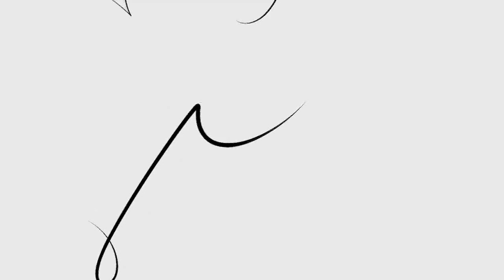Dj OASIS - DREAM ( Music Video )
Music Distribution Label

Your Own Music on iTunes™ & Over 20.000 partners
Get 100% of the Royalties
Keep All Your Rights
Custom Promotional Widget
+ 1.000 Radio Stations Distribution
+ Music Video on MAKSTV
+ Sell Ringtones & Wallpaper

We cooperate with some of the biggest companies for digital music downloads on the globe like: iTunes, AOL, Rhapsody, eMusic, Amazon, Napster, MusicNet, BuyMusic, Beatport etc. Our team promotes the artists we sign internationally - we have good and established contacts with more than 20.000 music magazines and radio-stations worldwide (USA, EU, Japan, Australia, UK, Canada).

WorldMediaAlliance.Inc
Music Distribution Label

SKYPE - wmamusic